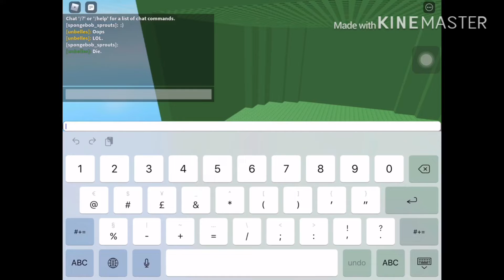How to 101 fail at Roblox Doomspire Brickbattles!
Literally 101 failing at Roblox Doomspire Brickbattles